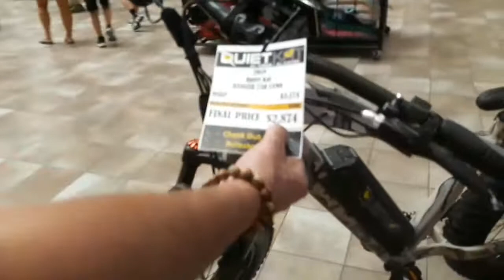CABELA'S STORE IN TEXAS | CAMPING AND HUNTING GEAR | SHOP WITH ME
The Cabela's store Fort worth location is a premium outdoor gear and sporting goods store seving hunting, fishing, shooting & camping enthusiast in texas.